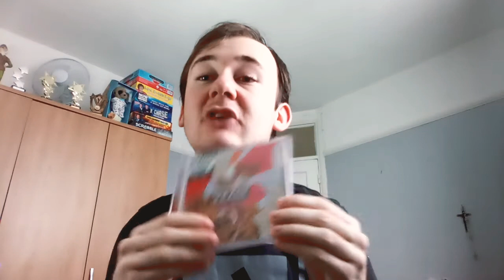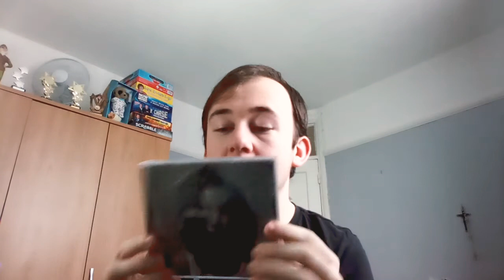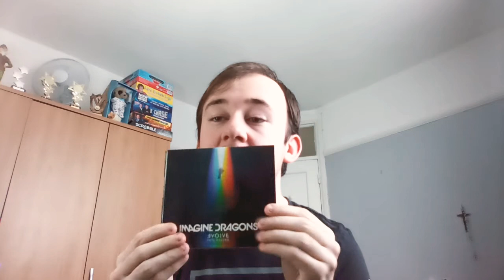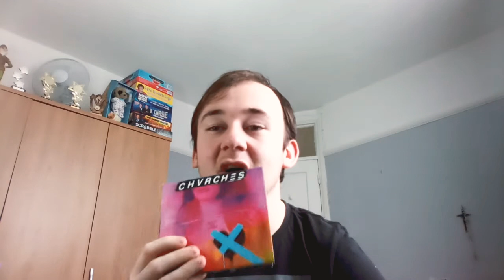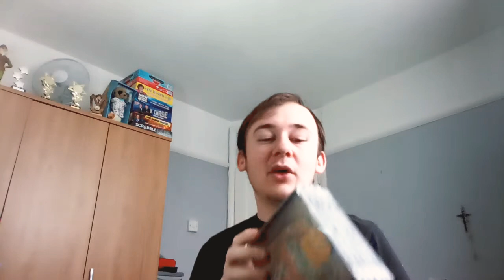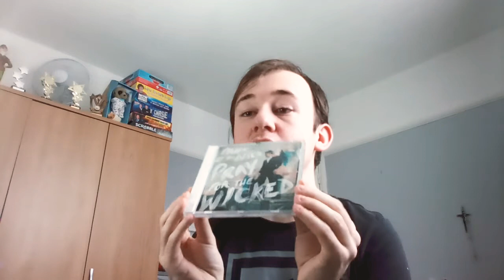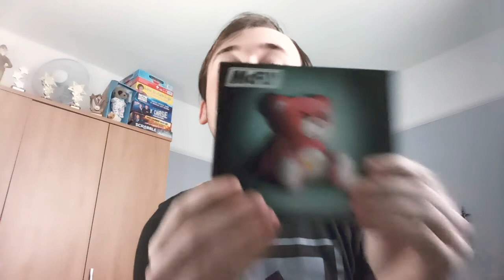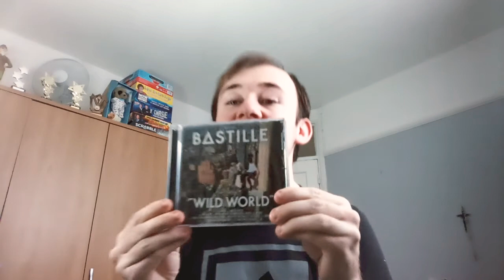My CD collection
CD collection I have based on my fav bands or artists.  Hope you like and have inspiration from this vid on finding new bands relative to your taste in genre.